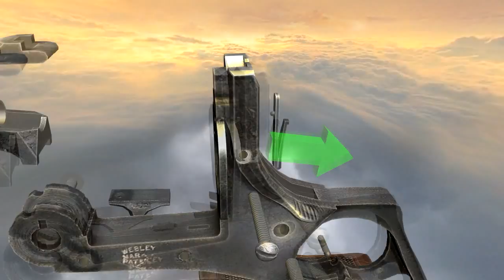Webley MKVI (full disassembly and operation)